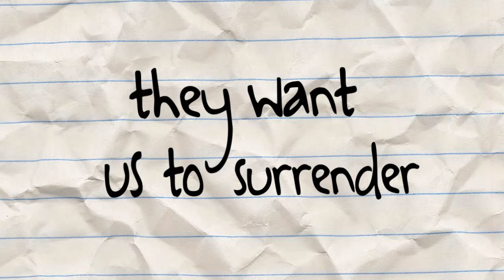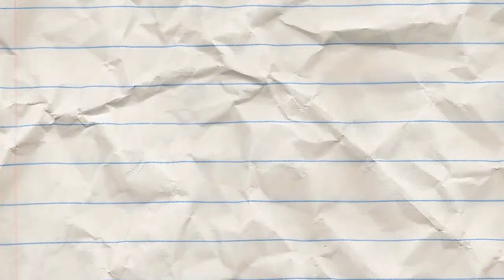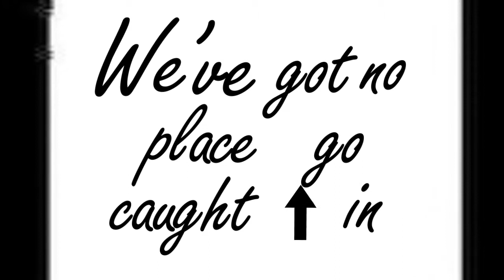Lyricsvideo Smallpools - Dreaming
Bim Nejadis Lyricsvideo till gruppen Smallpools låt Dreaming. Gjord i kursen Medieproduktion 2 på Lerums Gymnasium